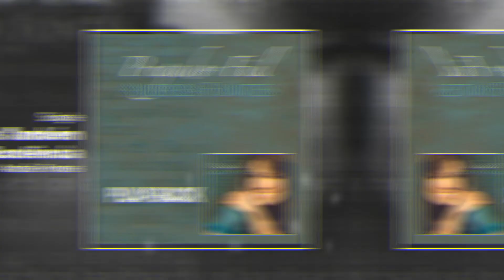Jesus Também Salva, Excelência (Playback) - Andréa Fontes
Single da Cantora Andréa Fontes
▷ LETRA:
Mundo, grande mundo, reino de senhora e senhor
Reino de rainha, também reino tentador
Reino passageiro é reino sem valor

Eu vejo, no homem grande desprazer
Nos planos se perder, sorrindo para não chorar
Eu vejo martelo, martelo se rendendo ao prego
Um cego guiando o outro cego
Mentindo pra melhor se apresentar
É preciso acreditar, é bem melhor saber
Ninguém poderá chegar sem direção de Deus
Vejo homens computando bomba nuclear
Mas a morte, eles não podem computar

Nem segurar, nem a deter
Quando Deus determina é melhor se render
Não há dinheiro, nem posição
Não há Paulo e nem Pedro, nem Maria e nem João
Não há remédio e nem doutor
A morte não combina com computador

E disse Jesus: "Eu sou o caminho, a verdade e a vida, ninguém vem ao Pai a não ser por mim". Mas os homens que se dizem sábios e entendidos se
negam a essa proposta amável de Jesus. Existe um outro agente de salvação eterna a não ser Jesus? Claro que não! Em nenhum outro há salvação, porque debaixo do céu nenhum outro nome há, dado entre os homens, pelo qual possamos ser salvos" (Atos 4:12)

Eu vejo que os homens do palácio e do poder
São homens que pretendem defender da guerra o meu país de amor
Mas também vejo que eles, eles se esqueceram de lembrar
Que a feliz nação triunfará,
Quando o Deus desta nação é o Senhor dos senhores, dos senhores,
Deus é o Senhor de rainha, rei, reinados, Ele é o Rei
Excelência, venha a Cristo e aceite o seu amor
Jesus Cristo salva leigo e doutor

E vida eterna podes ter
Não há Paulo, nem Pedro, nem Maria e nem João
Vida eterna não é obra de computador